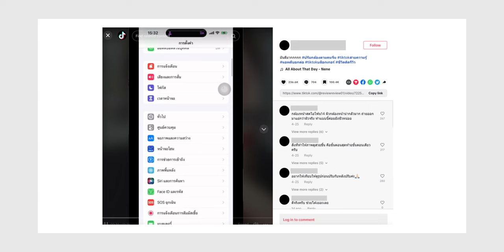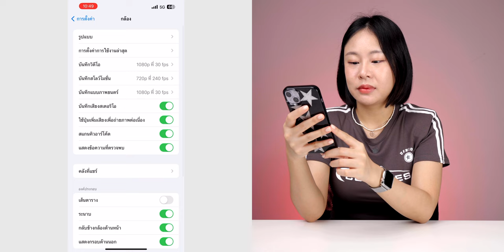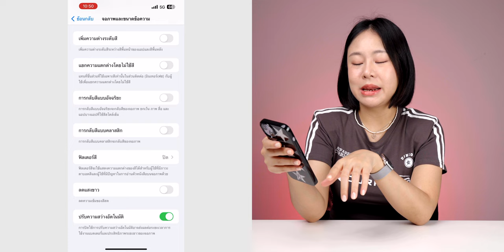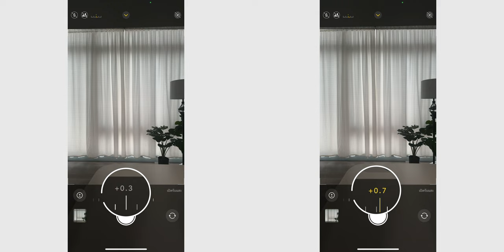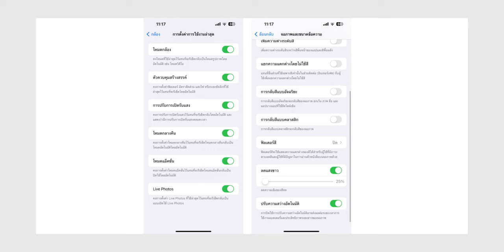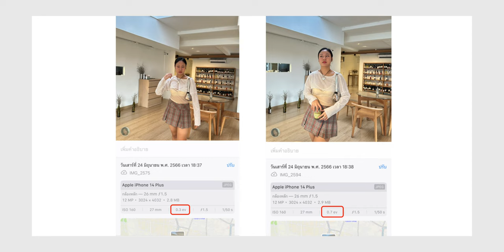ตั้งค่ากล้องตามสาวจีนที่เป็นไวรัลใน TikTok ทำตามแล้วรูปสวยขึ้นจริงไหม?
เทรนด์ตั้งค่ากล้องตามสาวจีนมาแรงมากในช่วงนี้ ทีมงานได้ไปลองพิสูจน์มาแล้ว พอตั้งค่าตามแล้วได้รูปสวย ผิวขาวขึ้นจริงไหม มาชม

00:00 - เปิดคลิป
00:26 - เทรนด์นี้คืออะไร ตั้งค่ายังไง​?
01:16 - ทดลองตั้งค่าตามแล้วได้ผลยังไง?
03:16 - อยากถ่ายออกมาแล้วผิวขาวต้องตั้งค่าอะไร?
04:07 - ทริคการตั้งค่า
05:13 - สรุป

12 ฟีเจอร์ iPhone ที่คนไม่ค่อยใช้ แต่มีประโยชน์มาก

13 ทริค ปุ่มเพิ่ม-ลดเสียง iPhone ใช้งานได้หลายอย่าง ทำไมเพิ่งรู้?